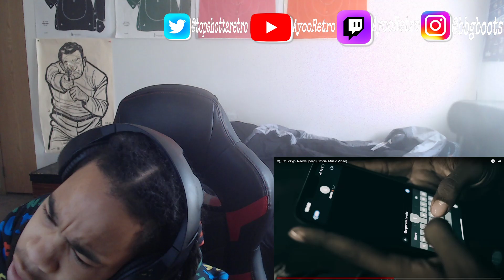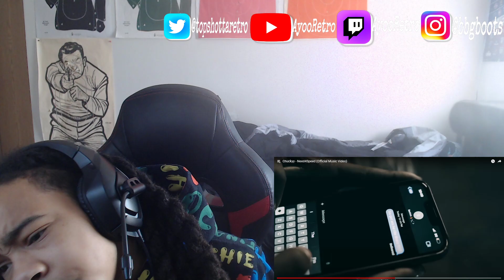Chuckyy - Need4Speed (Official Music Video) | REACTION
This is my reaction, breakdown and commentary analysis of the song. I do not claim this video/music for my own, I am simply giving my constructive feedback!